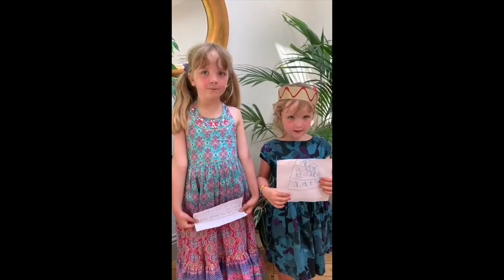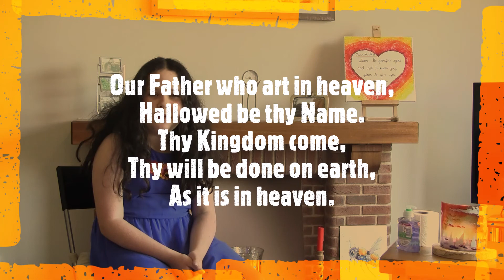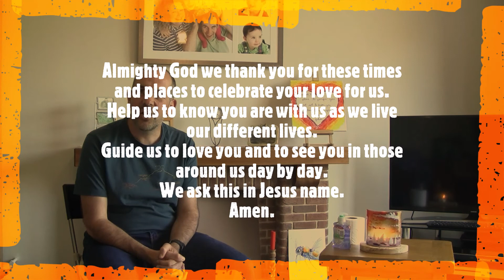Celebrate! Online - 10th May 2020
An engaging and interactive family service for all.